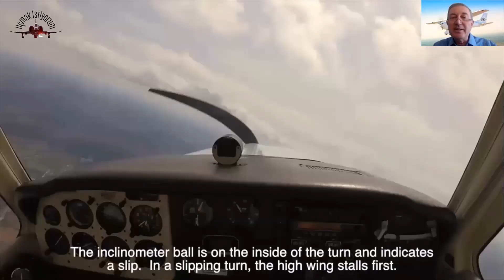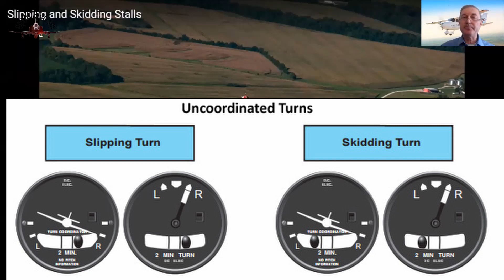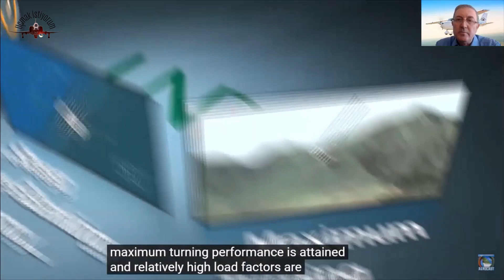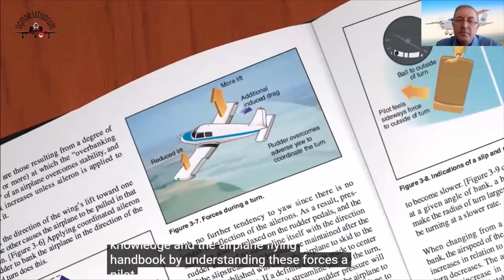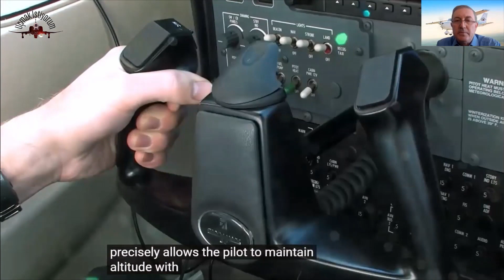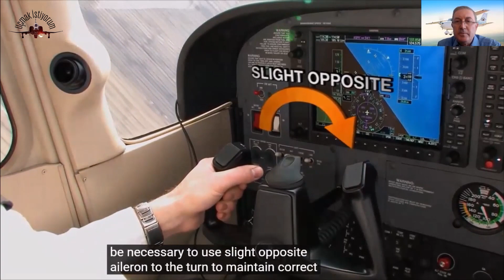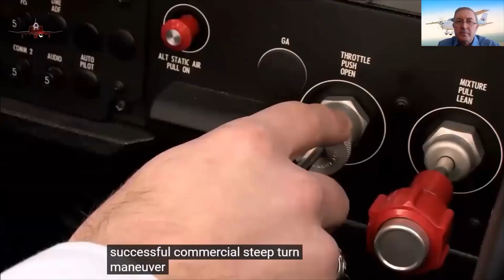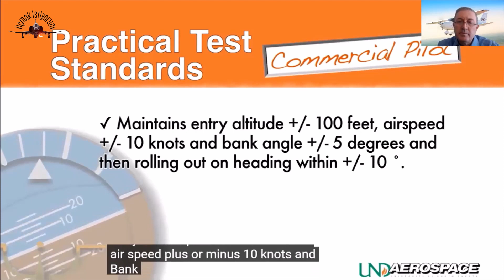✈Kayma ve Savrulma (Slipping and Skidding) Sebebiyle Meydana Gelen "Stall Kurtarma" Teknikleri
Principles of Flight kapsamında Kayma ve Savrulma (Slipping and Skidding) konusunu anlattığım serinin bu 2. videosunda Kayma ve Savrulmayı takiben meydana gelen Stall'un nasıl önleneceğini, Skidding ve Slipping olayının neden meydana geldiğini, Koordineli Kumanda Tekniğinin nasıl uygulanması gerektiği konularını anlatıyorum.

Bu konulara ilave olarak, uçuş esnasında kayma (slipping) ve savrulma (skidding) sırasında meydana gelen stall türlerini ve bu durumlardan güvenle kurtulma yöntemlerini ele alıyoruz. Uçuşun belirli aşamalarında, özellikle dönüşlerde yaşanabilecek bu tür stall'lar, pilotlar için büyük bir risk oluşturabilir. Bu videoda, bu tür durumları nasıl tanıyabileceğinizi ve etkili bir şekilde nasıl müdahale edebileceğinizi detaylı bir şekilde açıklıyoruz.

Kayma ve savrulma sırasında oluşan stall'lar, uçağın kanat açısı ve kontrol yüzeylerinin koordinasyonu ile doğrudan ilişkilidir. Bu videoda, uçağın burun pozisyonunu, dönüş hızını ve kanat açısını (AoA) doğru bir şekilde değerlendirmenin önemi vurgulanmaktadır. Aynı zamanda, stall'dan kurtulmak için AoA açısını azaltma, kanatları düzleme (wings level konumuna getirilmesi) ve burunu ufka geri getirme gibi kritik adımları nasıl uygulayabileceğinizi göreceksiniz.

Bu bilgileri kullanarak, pilotların hem uçuş güvenliğini artırmaları hem de ani durumlarda doğru müdahale yapabilmeleri hedeflenmiştir. Stall kurtarma manevraları, hem temel uçuş eğitiminde hem de ileri seviye pilot eğitiminde önemli bir yer tutar. Siz de bu videomuzda anlatılan ipuçlarıyla, kayma ve savrulma sırasında oluşabilecek beklenmedik durumlara karşı hazırlıklı olabilirsiniz. Ayrıca  bu videoda Cessna 172 uçağı ile Skidding and Slipping eğitimi yapıyoruz.

## Temel Noktalar:
### Stall Türleri ve Özellikleri:
* *Savrulmada (Skidding) stall:*
  - Dönüş yönünde gerçekleşir
  - Yüksek kanatta daha erken stall oluşur
  - Sol tarafa düşme eğilimi gösterir

* *Kaymada (Slipping) stall:*
  - Alçak kanatta daha yüksek hücum açısı oluşur
  - Daha erken stall meydana gelir
  - Savrulmaya göre daha az agresiftir
  - Beklenmedik şekilde uçağın tepetaklak olmasına neden olabilir

### Kurtarma Prosedürleri:
1. Hücum açısını düşürmek (ilk yapılacak işlem)
2. Kanatları tekrar uçuş pozisyonuna getirmek
3. Normal pozisyona dönmek
4. Spin'den çıkmak

### Önemli Teknik Detaylar:
* Manevra sırasında yaklaşık 800 fit yükseklik kaybı yaşanabilir
* İdeal hız 80 knot civarında olmalı

### Güvenlik Önlemleri:
* Manevra öncesi alan kontrolü yapılmalı
* Yeterli irtifa sağlanmalı
* Koordineli kontrol hareketleri uygulanmalı
* Hız ve irtifa sürekli kontrol edilmeli

*Videonun Özeti:*
✈️ Slipping ve skidding stall’larda, öncelikle kanatların uçmaya devam etmesi için hücum açısını (AoA) azaltmak önemlidir.
🧭 Keskin dönüşlerde yatış açısını doğru tutmak önemlidir.
📈 Keskin dönüşlerde meydana gelen yük faktörü (g) artışını anlamak ve buna göre hareket etmek önemlidir.
🧭 Keskin dönüşler, uçağın nasıl tepki verdiğini hissetmek için iyi bir fırsattır.
🧭 Keskin dönüşleri mükemmelleştirmek, pilotların daha güvenli ve daha iyi performans göstermelerini sağlar.

*Zaman damgalarıyla birlikte videodaki kilit konular:*
*00:00* - Kayma ve Savrulma Sırasında Stall Türleri
*01:14* - Savrulma Sırasında Stall ve Kurtarma Yöntemleri
*02:21* - Stall'dan Kurtulma: AoA Azaltma ve Kontrolün Yeniden Kazanılması
*03:15* - Kayma Sırasında Stall ve Kurtarma Teknikleri
*04:11* - Sol Dönüşte Kayma Stall'ı ve Burun Hareketleri
*04:55* - Kayma ve Savrulma Stall'larının Farkları ve Beklenmedik Durumlar
*07:38* - Uçuşta Güç ve Hücum Açısı (AoA) Yönetimi
*08:33* - Dik Dönüş Manevrasına Hazırlık ve Uygulama
*10:22* - Uçuşta Dönüş Açıları ve İrtifa Kontrolü
*11:13* - Yanal Stabilite ve Overbank Eğilimi
*12:39* - Dönüşten Çıkış ve Ters Yöne Geçiş Teknikleri
*14:15* - Ticari Pilotlar İçin Dik Dönüş Performans Standartları

Bu dersi beğendiyseniz lütfen BEĞEN butonuna basınız.

Audionautix adlı sanatçıya ait Rock Intro 3, Creative Commons Atıf 4.0 kapsamında lisanslanmıştır.